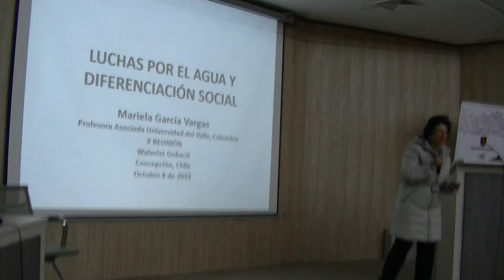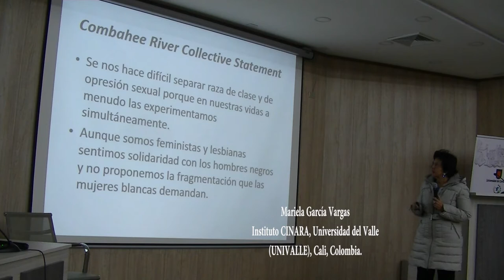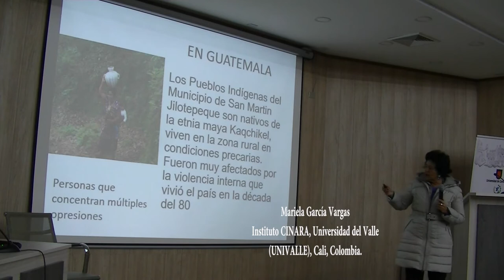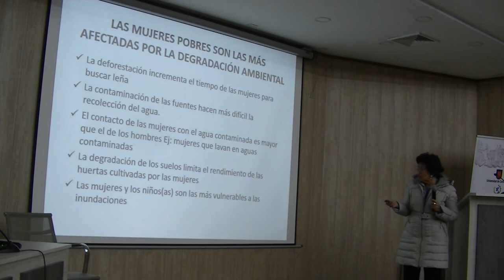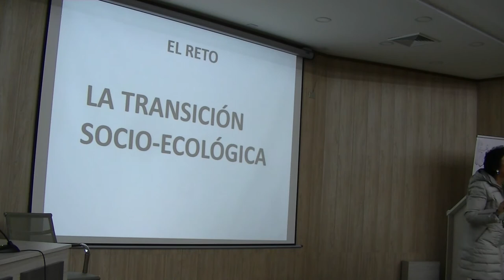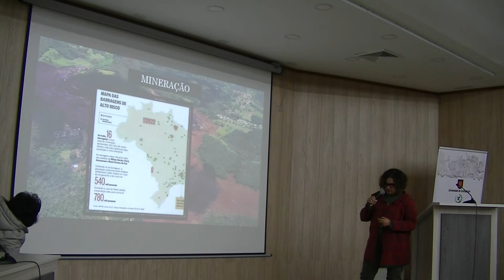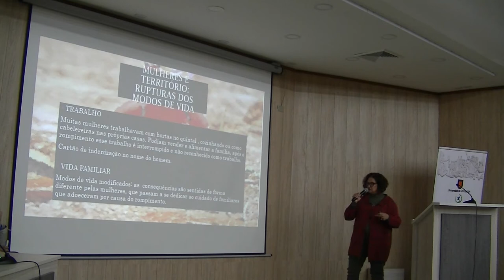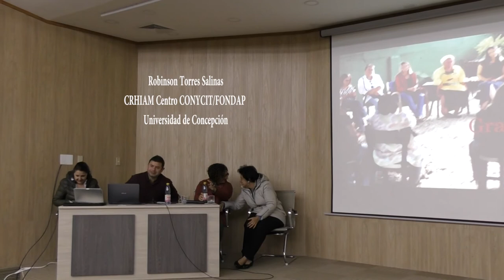Round Table 2, X International Meeting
Round Table 2 (in Spanish), "Struggles over Water: Intersections of Class, Gender and Ethnicity",

Mesa Redonda 2, “Luchas por el Agua: Interseccionalidades de Clase, Género y Etnicidad”

Participantes:

Simone Oliveira, Escola Nacional de Saúde Pública Sergio Arouca, Fundação Oswaldo Cruz, Rio de Janeiro, Brasil.

Mariela García Vargas, Instituto de Investigación y Desarrollo en Abastecimiento de Agua, Saneamiento Ambiental y Conservación del Recurso Hídrico (CINARA), Facultad de Ingeniería, Universidad del Valle (UNIVALLE), Cali, Colombia.

Robinson Torres Salinas, CRHIAM Centro CONYCIT/FONDAP/15130015, Universidad de Concepción (UdeC), Concepción, Bío-Bío, Chile. Co-coordinador Local de la X Reunión de la Red WATERLAT-GOBACIT.

Coordinación de la Mesa: Karina Kloster, Universidad Autónoma de la Ciudad de México (UACM), México